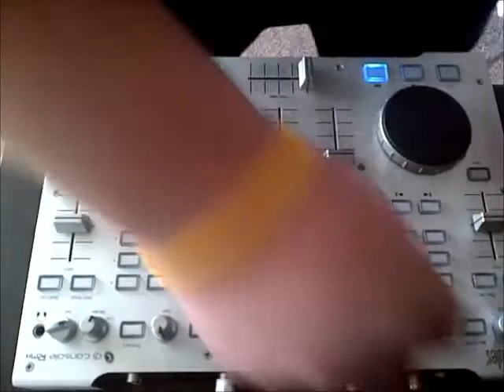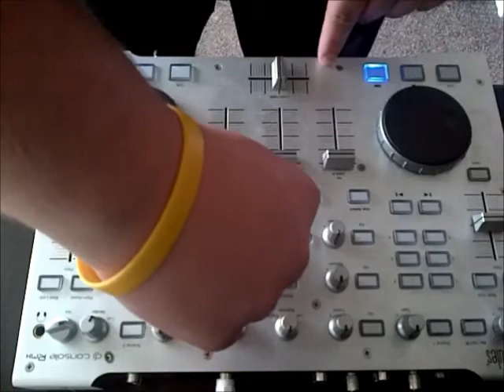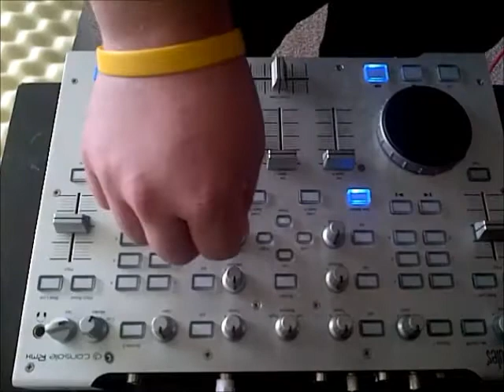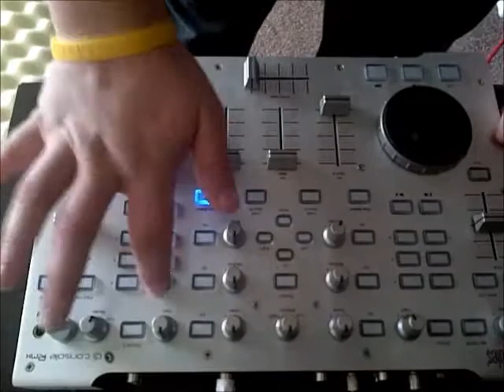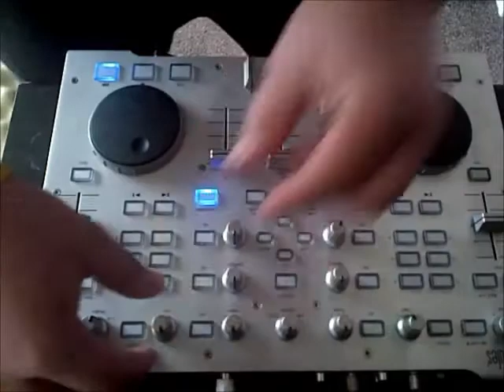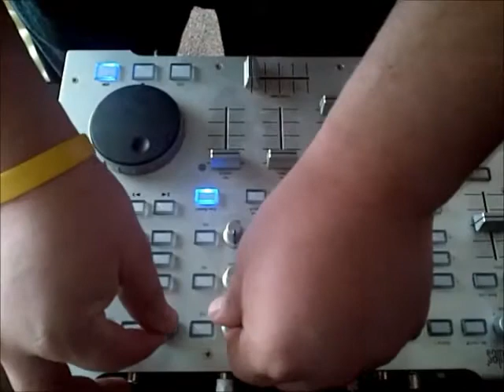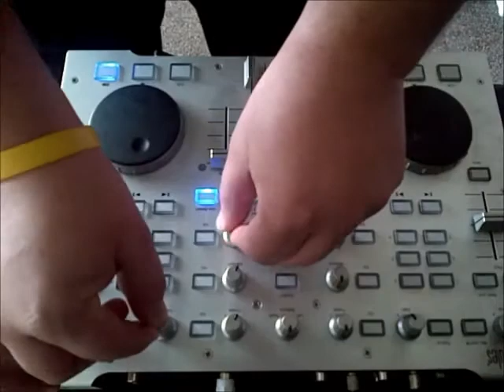Liam Williams Live 15 Min Mix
This mix is used for non-profit demo purposes only.

Tracklisting
Ummet Ozcan, W&W - The Code (Original Mix)
Dimitri Vegas, Moguai & Like Mike - Mammoth (Original Mix)
Tiesto - Lethal Industry (GTA 2013 ReRub)
GTA & Digital Lab feat. Henrix - Hit It! (Original Mix)
Dimitri Vegas & Like Mike - Wakanda
Tiesto - Chasing Summers (R3hab & Quintino Remix)

I'm relatively new to this so any advice or tips would be greatly appreciated.

Equipment Used:
1x Hercules RMX
1x Blackberry Playbook
1x Advent Laptop
1x Virtual DJ Pro
1x Audacity
1x Beats By Dre Studio Headphones